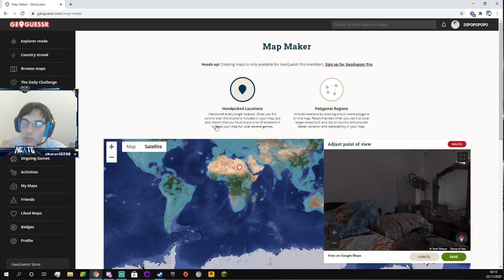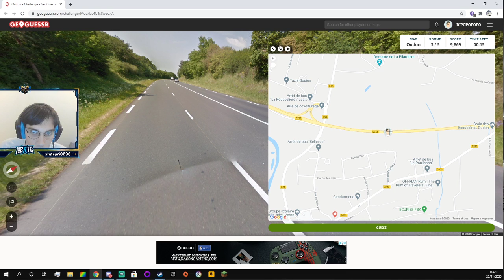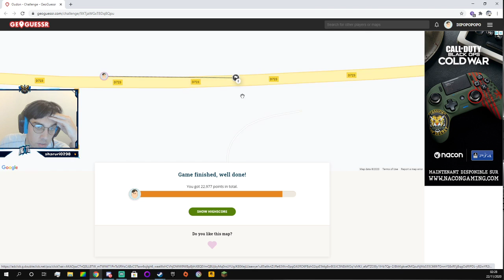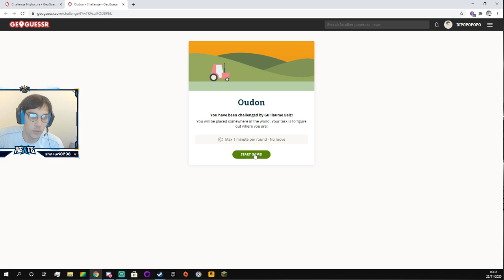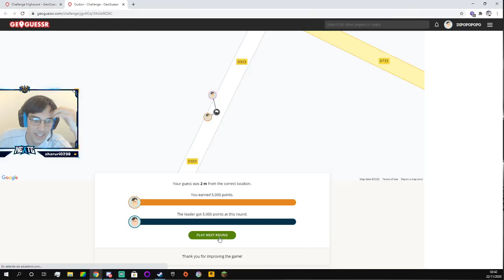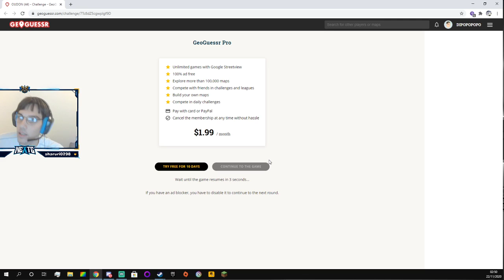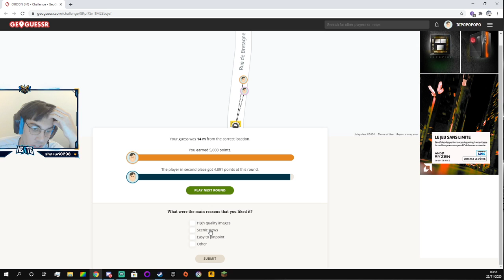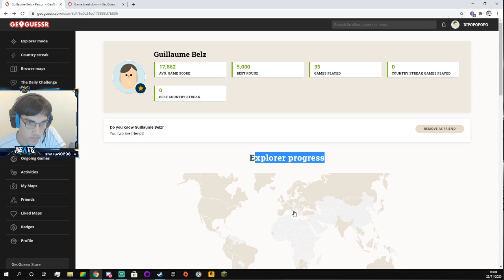Geoguessr - Best map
On créer notre propre map sur Geoguessr, la meilleure évidemment